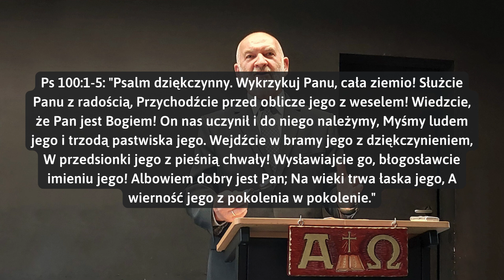28.01.2024 Przychodźcie przed oblicze Jego z weselem - Ps 100 | Mirosław Gołębiowski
Brat Mirosław w tym kazaniu skupia się na psalmach i ich znaczeniu w życiu chrześcijańskim. Podkreśla, że psalmy wyrażają uwielbienie Boga i zachęcają do oddawania chwały za Jego dobroć, łaskę i wierność. Przedstawia również przykłady z psalmów, które ukazują ludzkie emocje i doświadczenia oraz pokazują, jak Bóg przemienia życie poprzez spotkanie z Nim.

To kazanie wzywa do radości i oddawania chwały Bogu. Przekazuje, że Bóg zawsze działa zgodnie ze swoim charakterem, a ludzie wierzący mogą mieć pewność w Jego postanowieniach. Ponadto, podkreśla znaczenie poznania Jezusa Chrystusa, a także zachęca do badania Pisma Świętego, by upewnić się, czy przekazywane nauczanie jest zgodne ze Słowem Bożym. Podsumowaniem jest wezwanie do uwielbienia Boga i oddania Mu czci.

Wykorzystane fragmenty Słowa Bożego:
Ps 13,3;6
Ps 100
Ps 100,5
Łk 18,19
Ps 119,68
Ps 107,1
2P 3,8-9
J 10,14
Ps 100,5
Ps 145,8
Mi 7,18
Lb 23,19
2Tm 2,13
1Tes 5,24
Hbr 10,23
Rz 5,5
Ps 100,4
Dz 17,10-11
Ps 13,3;6

Rozdziały:
00:01 Powitanie i pozdrowienia
01:47 Psalm jako wyraz uwielbienia Boga
03:30 Radość i doświadczenia w Psalmach
05:10 Psalm setny - dziękczynienie i uwielbienie
06:57 Dobroć, łaska i wierność Boga
08:53 Boża dobroć widziana w planie odkupienia
10:31 Boża łaskawość i miłosierdzie
12:20 Boża wierność i jej znaczenie
15:13 Boża wierność
18:10 Pewność zbawienia
21:15 Przychodzenie przed oblicze Pana
26:09 Podsumowanie